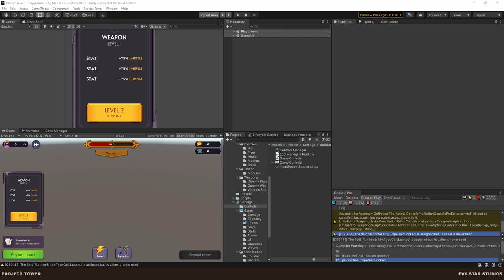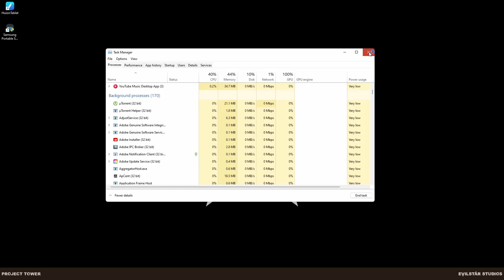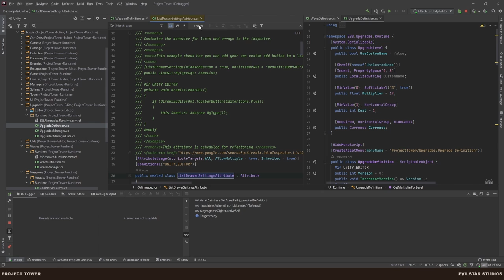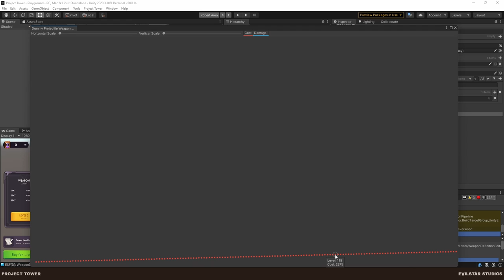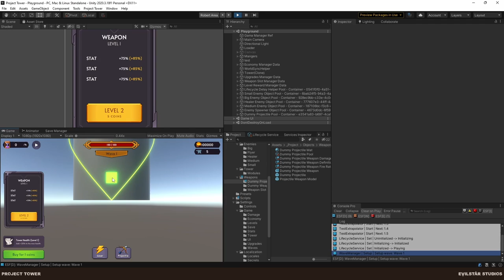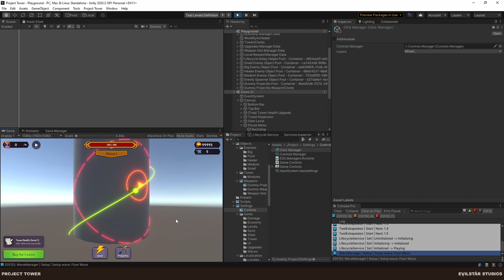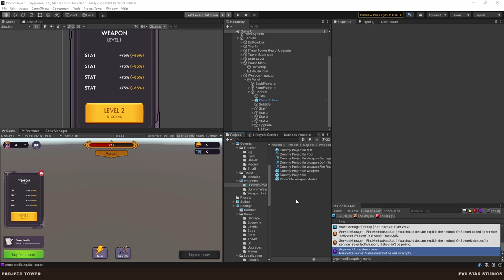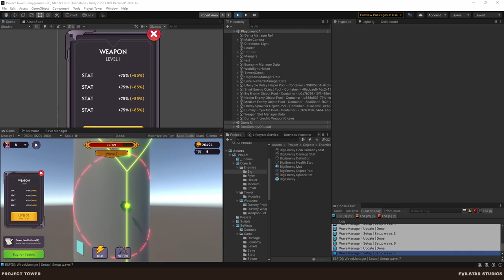Project Tower - 24 - Refactoring and weapon level up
00:00 Intro
01:11 Recap
03:18 Weapon slot clicking refactor
44:40 Weapons level up